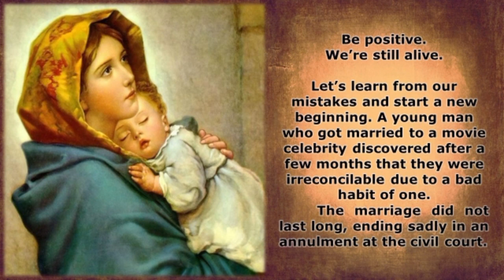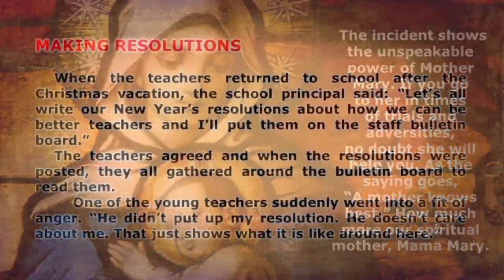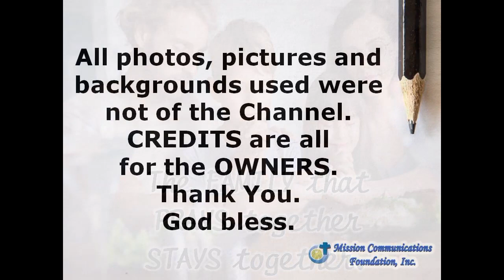2023 Word Alive by Fr. Bel San Luis, SVD - Solemnity of Mary, Mother of God. HAPPY NEW YEAR!!! 🎉🎊🥂🙏